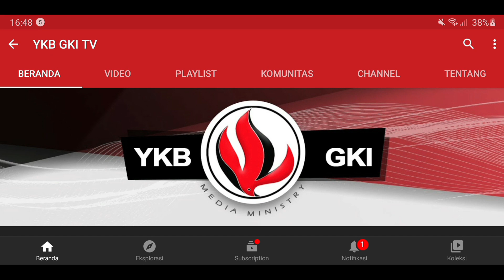JENDELA HATI 357 - MENGASIHI TUHAN DAN SESAMA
Renungan Harian Lansia “Jendela Hati” untuk hari ini, Rabu, 23 Februari 2022
berjudul : Mengasihi Tuhan Dan Sesama
Didasarkan pada : 1 Yohanes 4 : 20
Dibawakan oleh : Pdt. Em. J. H. Wirakotan, dari GKI Kebayoran Baru.